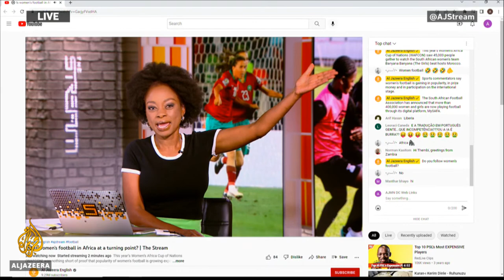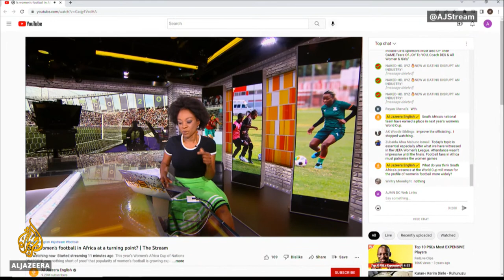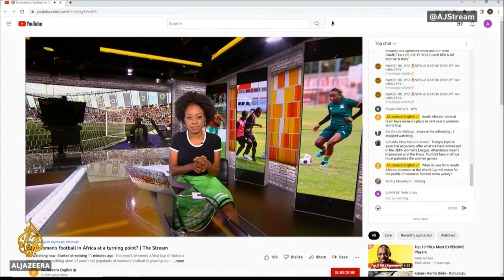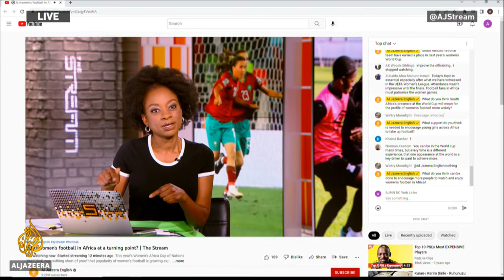⚽ Is women’s football in Africa at a turning point? | The Stream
This year’s Women’s Africa Cup of Nations (WAFCON) was nothing short of proof that popularity of women's football is growing exponentially. 45,000 people gathered to watch the South African women's team Banyana Banyana (The Girls) beat hosts Morocco, to clinch the championship trophy and earn a place in next year's Women's World Cup in Australia and New Zealand. Sports commentators say women's football is gaining in popularity, in prize money and in participation on the international stage.

The South African Football Association has announced that more than 400,000 women and girls are now playing football through its digital platform, MySAFA. It has also launched a professional league for women. Morocco's four-year strategy aims to bring 90,000 girls into football by 2024, while also launching a national U-17 league.

This year, the Confederation of African Football (CAF) boosted prize money by 150 percent, awarding the winners of this year’s title $500,000; that’s $300,000 more than Nigeria received when they won in Accra in 2018. Teams who finished bottom of their group received $100,000 in participation fees. But, while it’s a move in the right direction, it is still only one tenth of the $5 million received by the winner of the men’s Africa Cup. On Tuesday, the South African President Cyril Ramaphosa vowed equal pay urging the country’s ministers of finance and sports to up the bonus to equal the men’s team.

In 2020, CAF launched a five-pronged strategy to grow women's football on the continent and launched a Women's Champions League in 2021. The plan includes promotion, training and ensuring more women get more opportunities in football.

In this episode we’ll look at women’s football in Africa and ask what are some of the key issues the players and the teams are contending with.